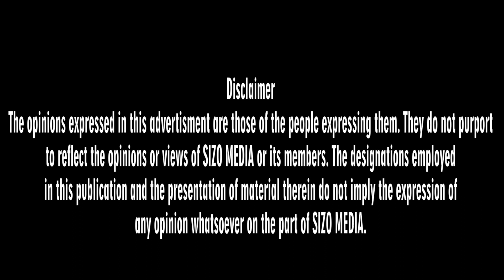Makana Citizens Front Leader Ayanda Kota Speaks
This is a message from Makana Citizens Front leader as they head to their maiden local government election.